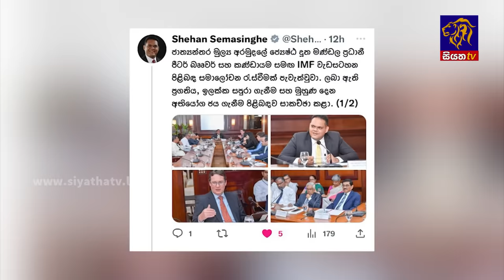Siyatha News | 06.00 AM | 19 - 01 - 2024